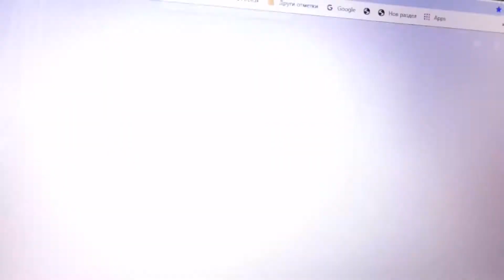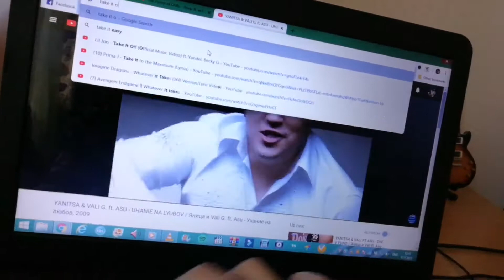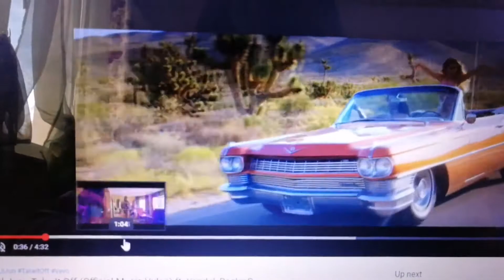Rihanna ft. J - Status Shontelle - Roll It (The Fast and the Furious: Tokyo Drift)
The Fast and the Furious: Tokyo Drift Scene